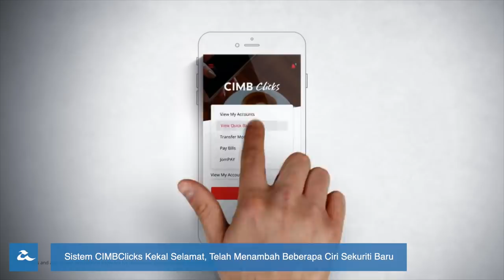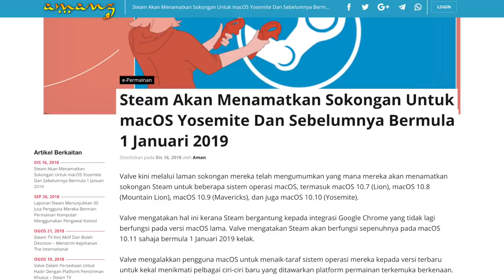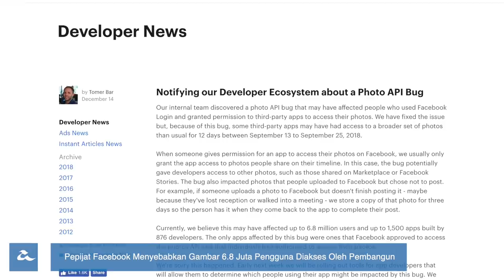Amanz24 - Kerentanan Sekuriti CIMB, Pepijat Facebook API, OnePlus 6T McLaren RM3,388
OnePlus 6T McLaren Edition kini secara rasminya telah dilancarkan untuk pasaran tempatan. Telefon pintar ini hadir dengan skrin 6.41-inci dengan sokongan pengimbas cap jari pada skrin, cip Snapdragon 845, memori 10GB RAM, dan storan 256GB. Ia dilengkapi dengan sokongan sistem operasi Android 9.0 Pie. Melalui penyenaraian pihak OnePlus, peranti ini boleh dipra-tempah di Lazada pada harga RM3388 sekitar 21 Disember 2018 kelak.

CIMB kini telah mengeluarkan kenyataan rasmi berkaitan dengan permasalahan sekuriti CIMB Clicks. Ini adalah rentetan berkenaan pengguna yang boleh log masuk ke perkhidmatan perbankan internet dengan menambah beberapa aksara pada penghujung kata laluan sedia ada. CIMB telah memperkenalkan sokongan sekuriti tambahan termasuk kebolehan untuk menyokong kata laluan 20 aksara, selain menambah sokongan reCaptcha untuk mengelak bot pada sistem. Oleh itu, pengguna tidak perlu risau mengenai keselamatan wang simpanan mereka di bank berkenaan.

Selain itu, Apple melaporkan bahawa mereka akan menawarkan kemaskini perisian untuk pengguna iPhone di China dalam mengatasi masalah paten. Hal ini disebabkan injuksi dari Qualcomm yang menghalang penjualan sejumlah peranti iPhone di China disebabkan pelanggaran paten. Kemaskini peranti iPhone dijangka bakal ditawarkan seawal minggu hadapan.

Valve telah mengumumkan bahawa mereka bakal menamatkan sokongan Steam untuk beberapa sistem operasi macOS, termasuk macOS 10.7 Lion, macOS 10.8 Mountain Lion, macOS 10.9 Mavericks, dan juga macOS 10.10 Yosemite. Hal ini disebabkan oleh Steam yang dikatakan bergantung kepada integrasi Google Chrome yang tidak berfungsi pada versi macOS lama. Steam dijangka akan berfungsi sepenuhnya pada macOS 10.11 sahaja bermula 1 Januari 2019 kelak.

Netflix mengumumkan bahawa Huawei Mate 20 Pro, Mate 20 dan Mate 20 X disahkan menyokong penstriman kandungan HDR10 di Netflix. Peranti yang dilengkapi dengan cip Kirin 980 dan Kirin 710 secara rasmi menyokong penstriman pada resolusi HD di Netflix. Buat masa ini sokongan kandungan HDR pada peranti Android hanya hadir pada beberapa peranti keluaran Huawei, Honor, Razer, Samsung dan Sony.

Akhir sekali, Facebook telah mengesahkan pepijat pada Photo API mengakibatkan gambar pengguna diakses oleh pembangun aplikasi sejak September lalu. Gambar yang boleh diakses ialah yang dimuat naik tetapi tidak sempat dipaparkan ke susur masa. Facebook akan memberikan notifikasi kepada pengguna yang terjejas oleh pepijat ini dengan menunjukkan aplikasi yang mungkin telah mengakses gambar pengguna.